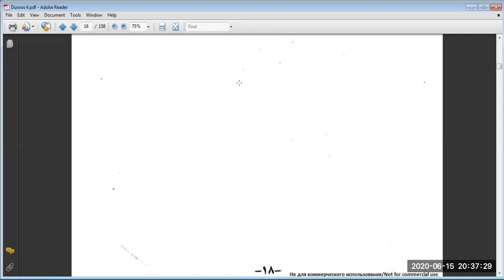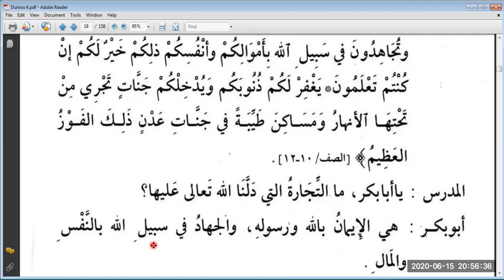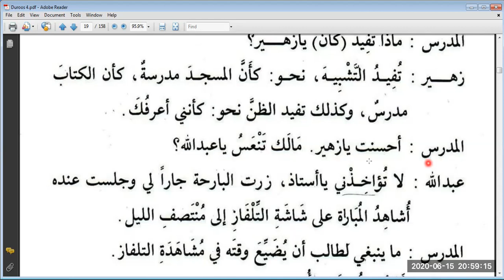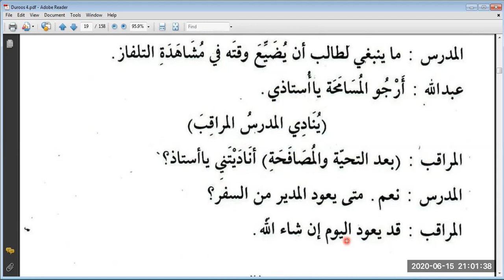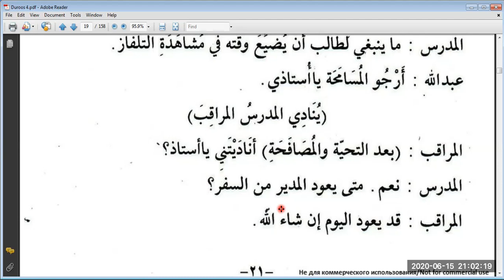Duroos 3, Lesson 17 ending & 18 conversation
Teacher Dr Nasir Nasaullah